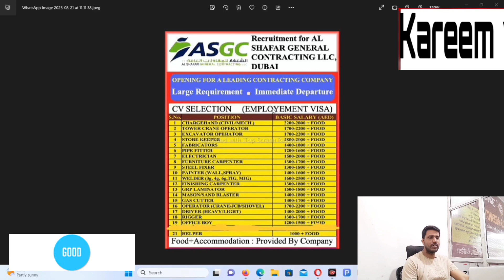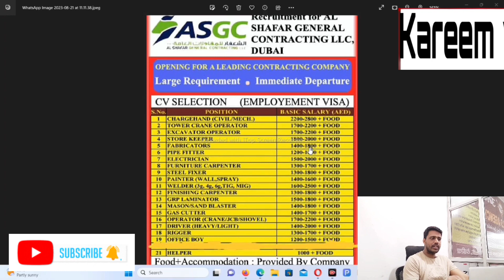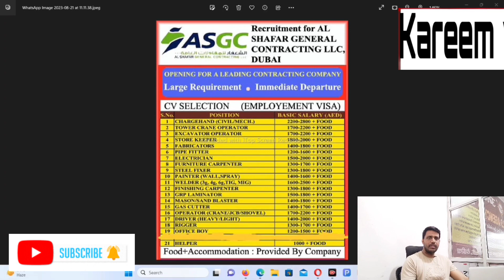urgent requirement in Dubai | DUBAI visa requirement | Dubai job 2023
urgent requirement in Dubai | DUBAI visa requirement | Dubai job 2023#dubaijobs

URGENT REQUIREMENT FOR DUBAI (CV SELCTION NASIR FINISHINGN WORK LLC AND ALKENDI DUBAI FAST VISA

Urgent Hiring For Abu Dhabi & Dubai Jobs 2023

Urgent Hiring For Dubai And Abu Dhabi Jobs

Urgent Hiring For Dubai Job Vacancies

Dubai Urgent Hiring For Customer Service Vacancies

your Questions

What is the requirement for visa agent
How can I get Dubai visa without agent
What are the requirements for Dubai visa
How much money required for Dubai visa
How much is a 2 year work visa in Dubai
How much is 3 years Dubai visa
How can I get PR in Dubai
Can I get 1 year Dubai visa
How can I get Dubai visa from India
What is the cost of Dubai trip
Is Dubai visa easy for Indian
Does Emirates give free visa
How much is a 7 day visa for Dubai